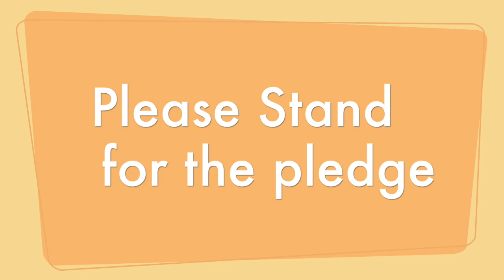HFBTV Oct 23, 2019